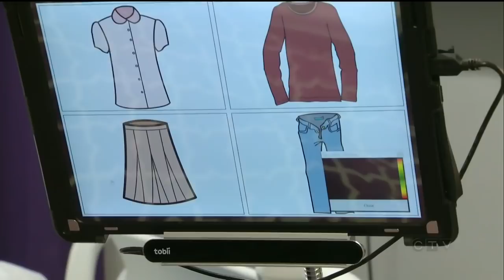New technology giving hope to family of severely disabled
Technology that tracks eye movement has allowed a mother to communicate with her severely disabled daughter after 21 years. Todd Battis reports.